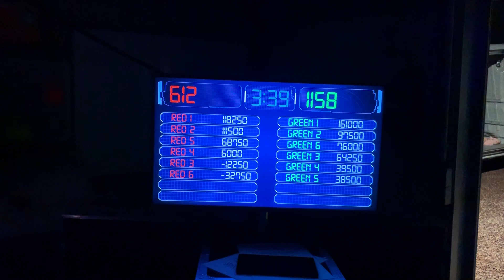Mobiles Lasertag | Lasertag für Firmenevents, Kindergeburtstage, JGA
Lasertag spielen wo ihr wollt. Dank unserer mobilen Lasertag Ausrüstung verwandeln wir Firmengelände, Lagerhallen, Eventlocations oder den heimischen Garten in eine Lasertag Arena.